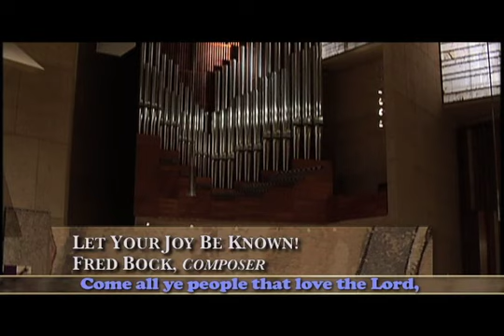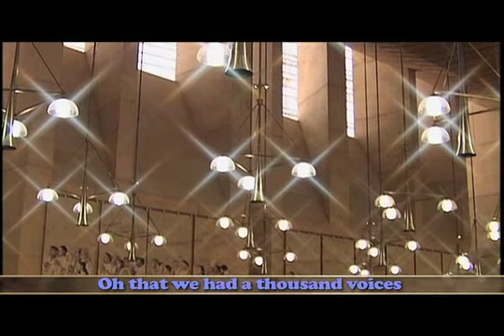Let Your Joy Be Known.m4v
Anthem by Fred Bock performed during the Mark Thallander Foundation choral festival at Cathedral of Our Lady of the Angels in Los Angeles, California.  February, 2008.